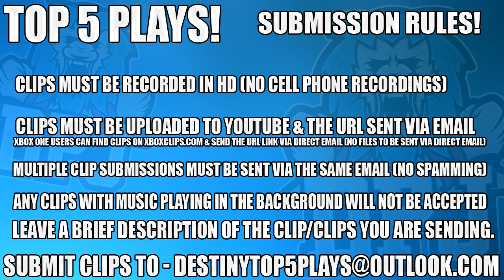Destiny: Insane Fusion Plays - Top 5 Fusion Rifle Plays Of The Week / Episode 356